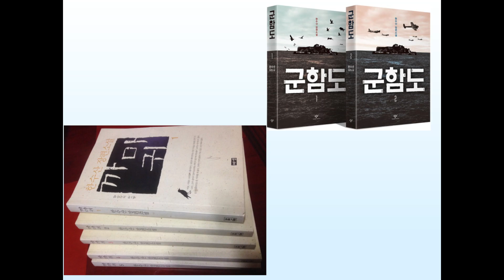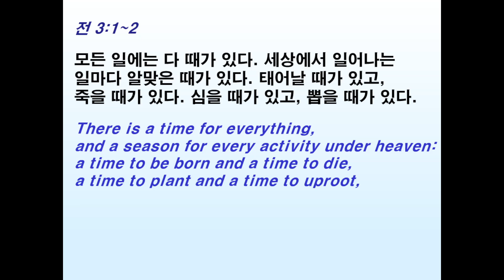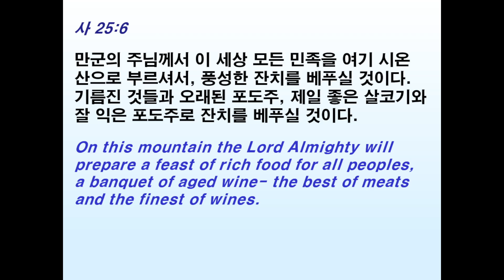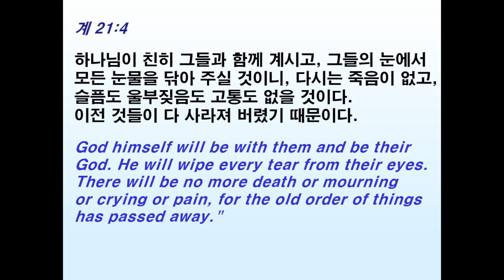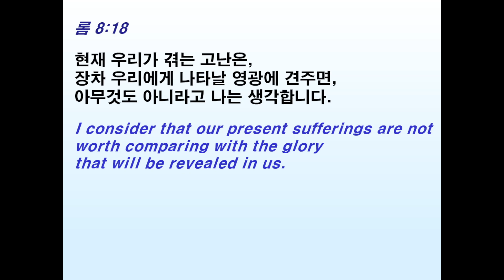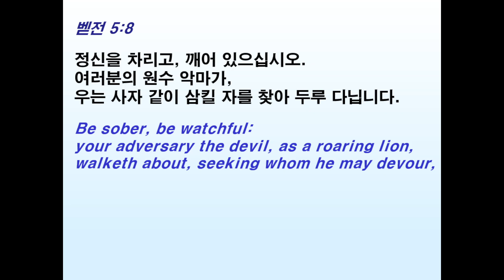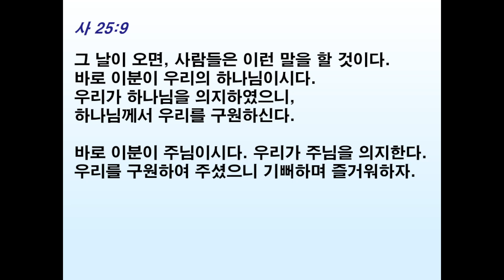24. 3. 31. / 사 25:6~9 / 수의가 사라지는 날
사 25:6~9, 행 10:34~43, 막 16:1~8 / 유승기 목사 / 군산 돌베개교회